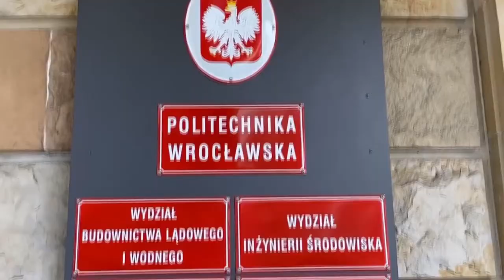Во Вроцлаве пройдут дни открытых дверей в вузах города. Из-за коронавируса - в этом году онлайн.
Университеты города  приглашают кандидатов на учебу принять участие в днях открытых дверей онлайн.